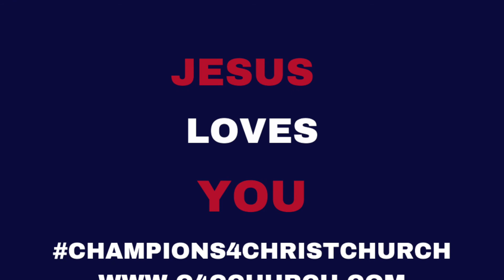The Good News With Doc and TJ...Where Is Jesus In Your Boat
Welcome to The Good News With Doc and TJ...

Sharing The Good News from around the world.  Doc and TJ serve as the pastoral leadership of Champions 4 Christ Christian Church where the mission is to share the good news of Jesus Christ through praise, prayer, love, and discipleship.

Dr. Darryl L. Jones(Doc) and his wife Rev. Tisa S. Jones (TJ) brings good news in a world full of conflict, chaos and confusion.

Topic: Where Is Jesus In Your Boat?

We pray for inner strength through the Spirit.
We pray for Christ to dwell in our hearts through faith.
We pray that we would be rooted and grounded in love.
We pray for our hearts to grasp the greatness of Christ’s love.
We pray for hearts that can experience God’s grace.